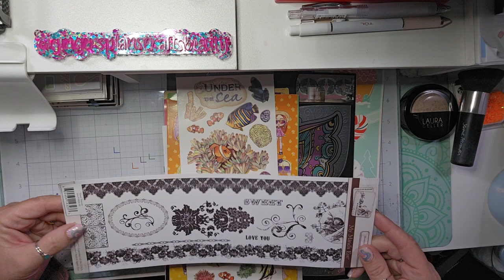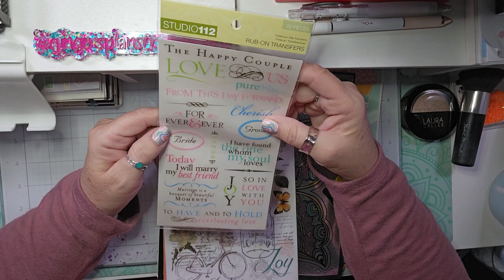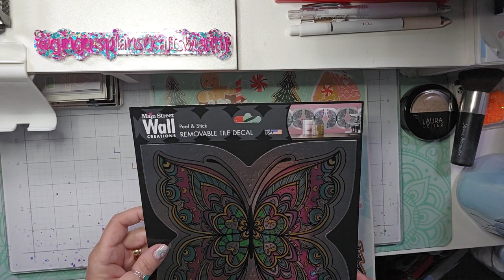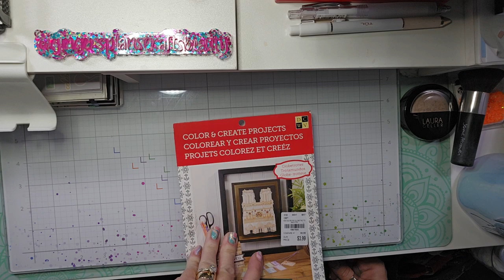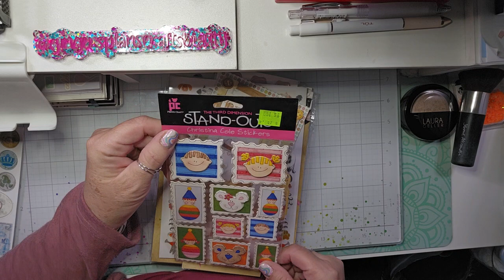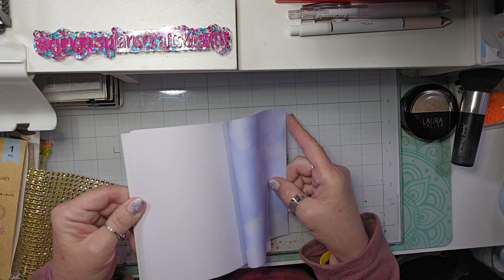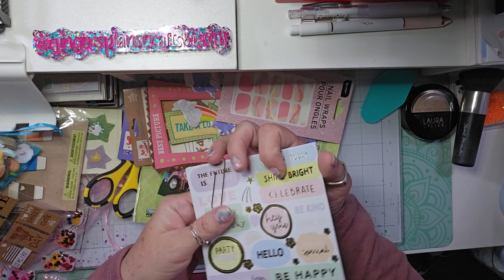My package of goodies I won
Buttons Galore & More Orange Jewelz Embellishments

Laura Geller New York Baked, Balanced and Brighten Powder Foundation

VEVOR 9 inch Die Cut Machine

Darice XL Disappearing Purple Glue Stick

Dew DROP Memento Bahama Blue Ink for stamping

Buttons Galore & More Lemon Tart Buttons

50 pcs Mini Resin Strawberry Flat Backs

Wireless Lavalier Microphones

HP Copy and Print 20 lb paper

I always love happy mail, doing swaps, or reviewing products!

I love DIME Beauty! Shop through my link to get a reward of $15 off of $50 order!

My new favorite crafty shop is Taylored Expressions! They have an amazing Crafty Point's System!

Help a girl out and use my link and code to grab some great things from TEMU! They have everything!
Code: afd19878